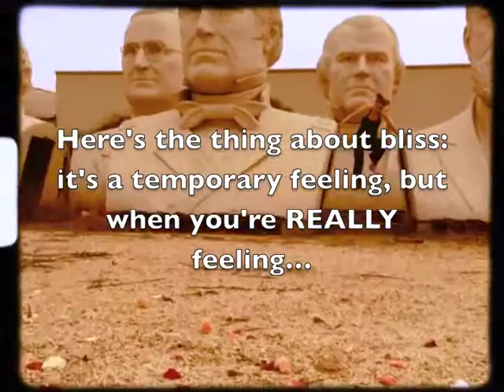SpazCandy says, "the world is flat (and that's a fact, people)"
the Perfectly Violent Dream with Becca Ayers